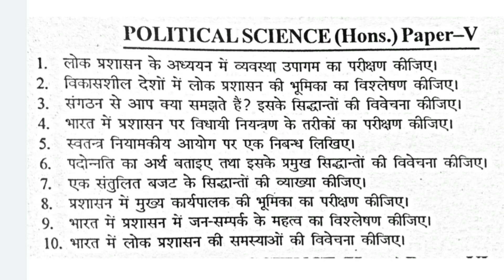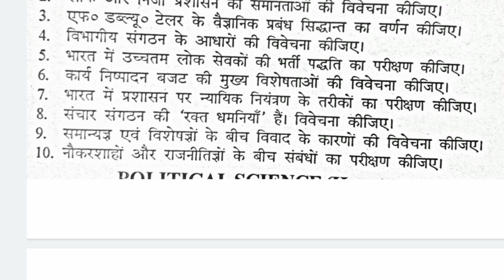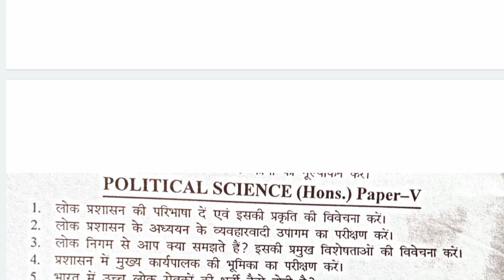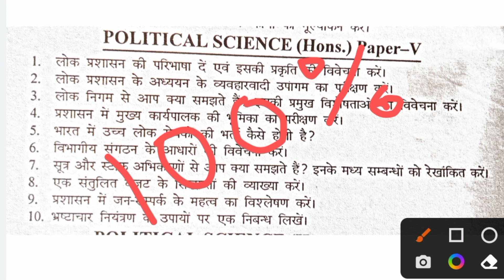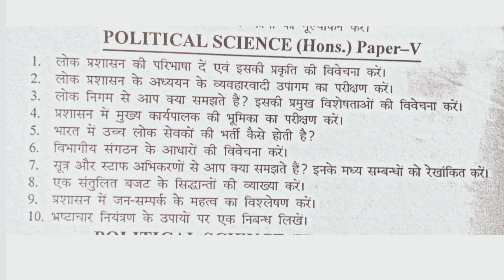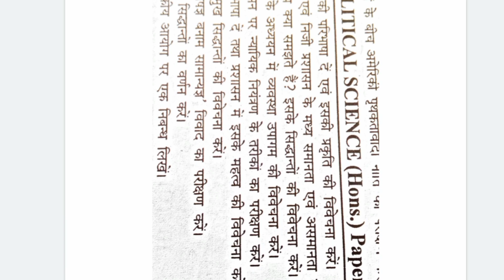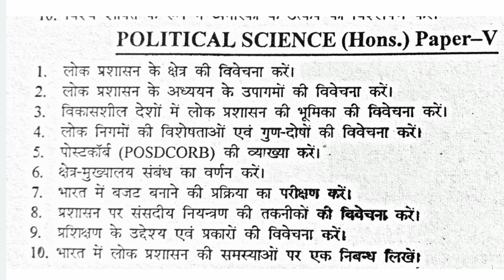Part 3 Poltical Science Honours VVI Questions // Poltical Science VVI Questions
Cover Topice

Part 3 VVI QUESTIONS

Part 3 Must VVI Questions

Part 3 Poltical Science Honours VVI Questions

Poltical Science VVI Questions

Part 3 VVI Questions Poltical Science

Poltical Science Honours Paper 5 VVI Questions

Muzaffarpur University VVI Questions

Muzaffarpur University Must VVI Questions

Part 3 Must VVI Questions Muzaffarpur University

Muzaffarpur University Part 3 VVI Questions